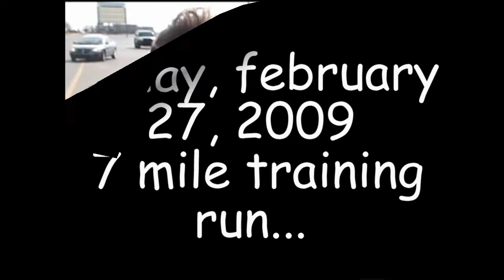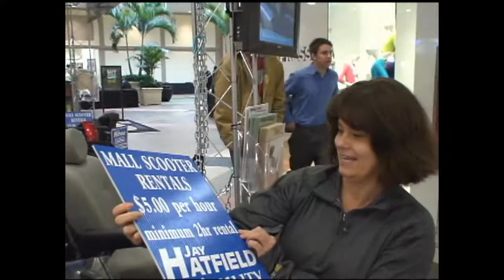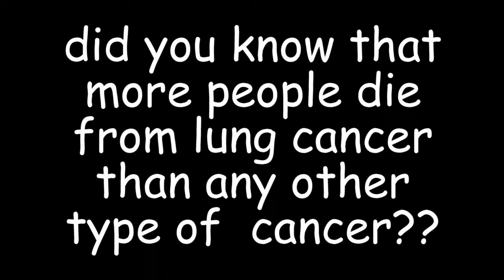Marathon Training Vlog -Feb27-7 mile run-Strange Phenomenon?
2 Slow Runners vlog their 7 mile training run in their quest to train for the Nashville Country Music Marathon to be ran on April 25, 2009 while raising funds for lung cancer awareness.